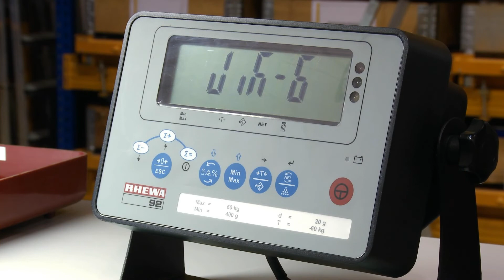Hüdig + Rocholz paktafel met weegschaal tot 60 kg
De paktafel met weegschaal tot 60 kg biedt een ruim werkblad uit spaanplaat met een toplaag van melaminehars. Dankzij de in hoogte verstelbare poten kan deze tafel naar wens worden ingesteld en kunt u ergonomisch werken. De geïntegreerde weegschaal versnelt het verzendingsproces.

- Individueel combineerbaar paktafelsysteem
- Met geïntegreerde weegschaal tot 60 kg
- Robuust stalen onderstel met in hoogte verstelbare poten van vierkant
  buismateriaal
- Groot werkblad met kunststof coating
- Handmatig in hoogte verstelbaar, werkhoogte 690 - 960 mm

Inpakken en wegen op de ergonomische en in hoogte verstelbare werktafel